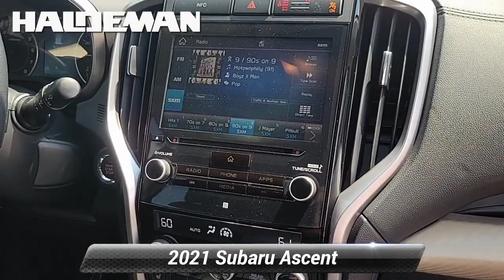Certified 2021 Subaru Ascent Premium, Hamilton, NJ A24171A